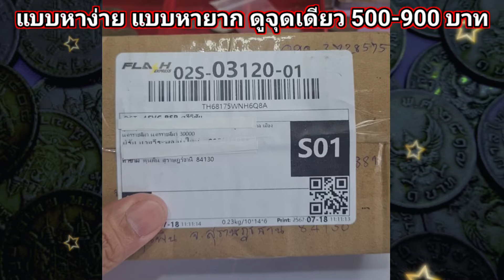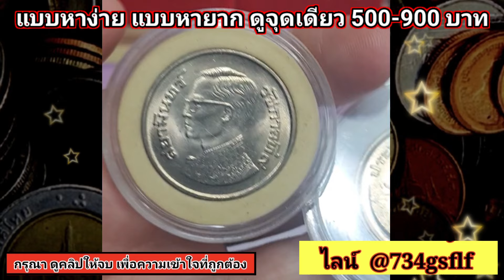อัพเดต​ ราคารับ​ซื้อ​ เหรียญ​ 5 บาท​ รุ่นนี้